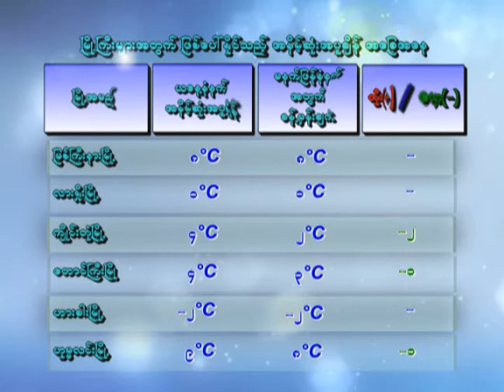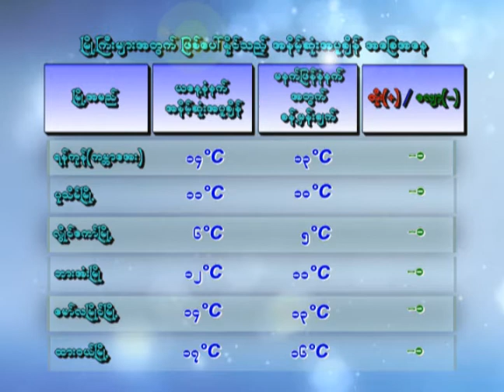26 1 2020 TMS (7-PM)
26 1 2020 TMS (7-PM)